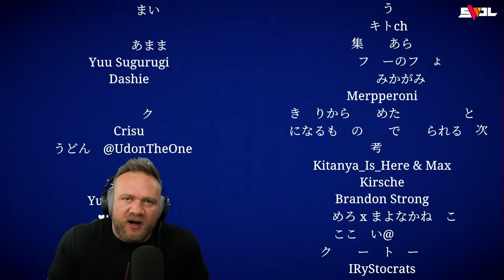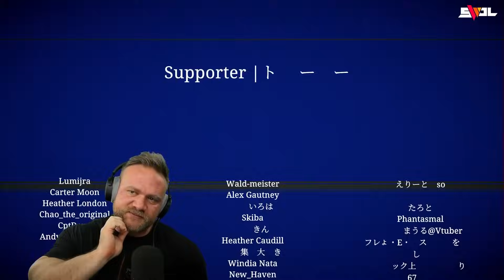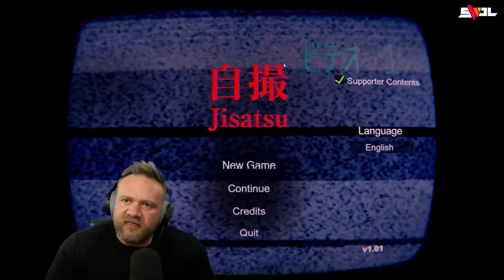JISATSU 自撮 | NEW Chilla’s Art HORROR GAME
Jisatsu is the latest horror game by Chillas Art. Chillas Art continues to deliver some of the best horror games in the industry with their latest game Jisatsu. Jisatsu is a Japanese horror game where the boss of a film company sends you, an employee, to investigate an abandoned haunted house. Jisatsu flips back and forth between present day and several years in the past as you make your way through the deteriorating home finding mysterious VHS tape that explain the events of the past and the fat of the family that once lived there. The House in Jisatsu was one inhabited by a family who’s grandson made friend with a mysterious monster at the bottom of their outhouse. The monster depends on the boy for food, food in the form of dead bodies starting out with small creatures and eventually working up to his own family as time goes on. Who or what inhabits the the hole of the outhouse? Does our character manage to learn about these events and live to tell about it? Tune in to this bone chilling atmospheric horror game by Chillas Art to find out!

Jisatsu has an amazing scary tone with a few jumpscares lurking in the darkness of this abandoned home. Overall Jisatsu wasn’t as involved as some of the more recent Chillas Art games, but still left a last impression on me. Jisatsu is a must play for not only Chillas Art fans, but horror fans in general!